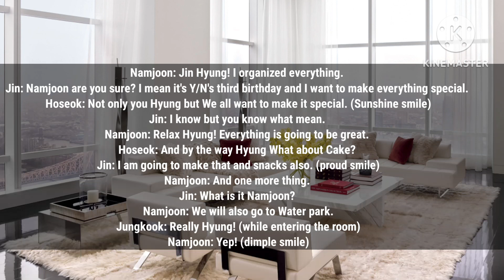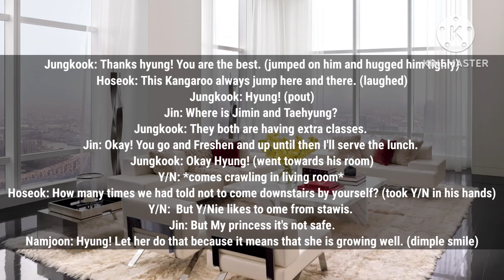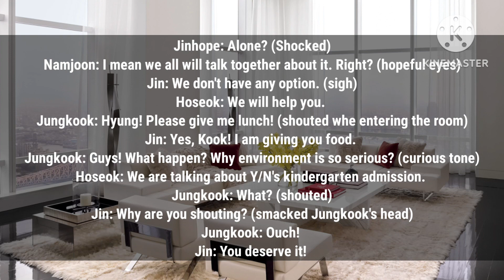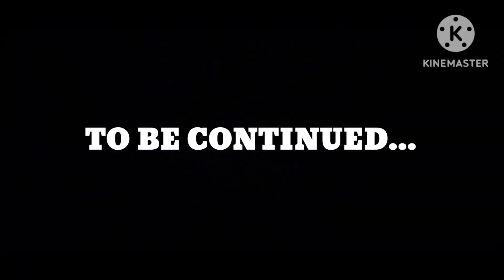CEO BROTHER'S CUTE LITTLE SISTER || EPISODE 33|| BTS OT7 || BUTTERCUP FANFICTION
ALL THE CONTENTS USED IN THE VIDEO LIKE PICTURES, MUSIC, INTRO AND VOICE DO NOT BELONG TO ME BUT TO THE RESPECTED OWNERS.. THE STORYLINE IS WRITTEN BY ME AND SO IS THE EDITING, THUS I DO NOT ALLOW ANY REMAKE OR REPOSTS OF MY VIDEO WITH OR WITHOUT CREDITS...